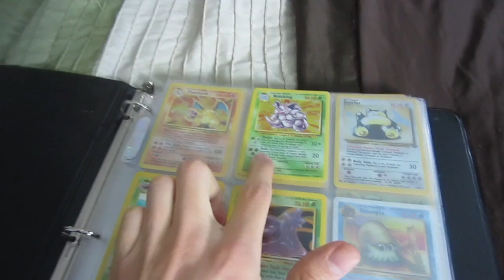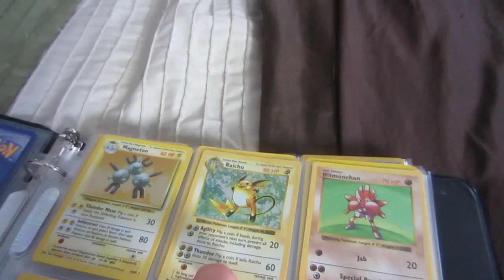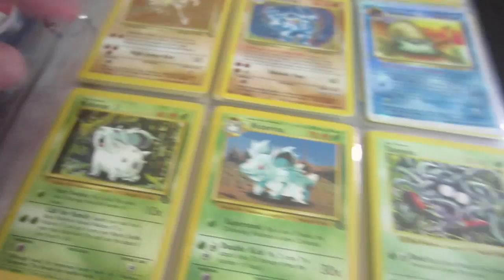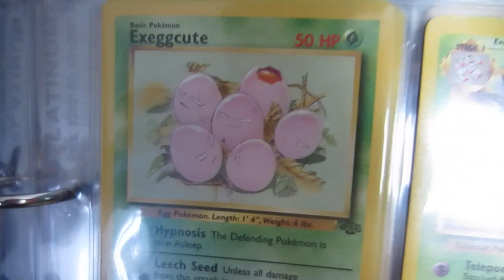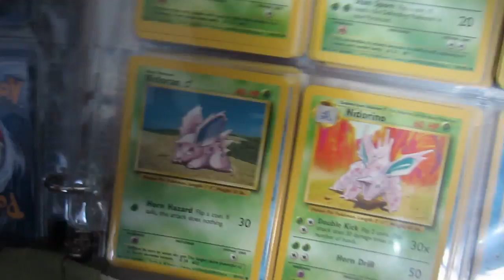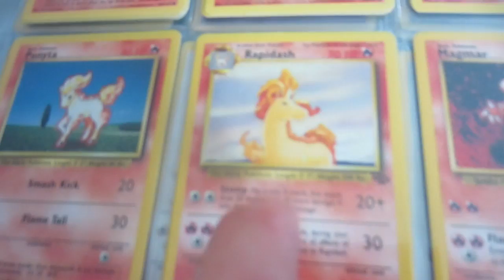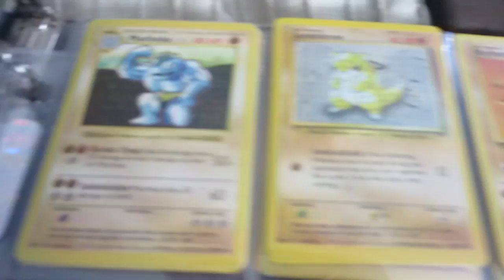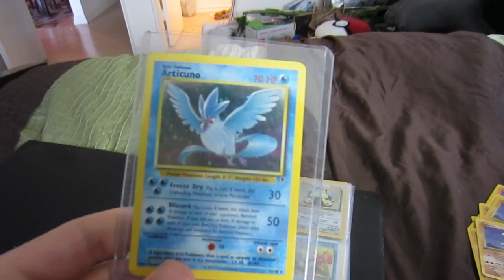POKEMON CARDS!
Whats your favorite Pokemon?